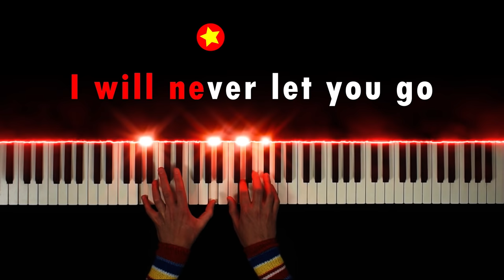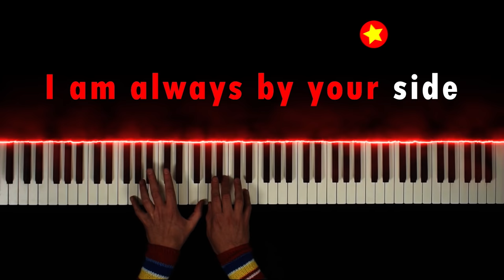Buddi Song - Child's play 2019 [FULL Karaoke Version] ~ piano played by Chucky!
Buddi Song from the movie Child's Play. Composed by Bear McCreary.

Buddi song from Child's play 2019. Composed by Bear McCreary.
Track 1 from the soundtrack Child's play. This time you can sing a long with this buddi song. I even like to sing a long with it but it wouldn't be wise to upload that ;)
Please let me know if you enjoy these kind of Karaoke or Sing along piano video so I might consider doing it more in the future.

Cheers,
Noud